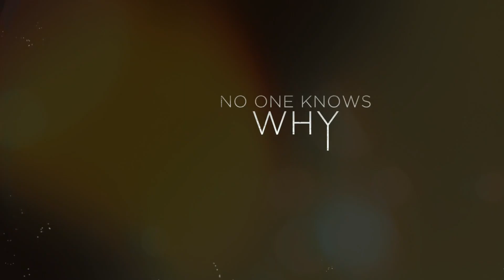Top Psychological Thriller Web Series You Have to Watch before D*ing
Are you a fan of psychological thrillers? Do you love to be on the edge of your seat as you watch a gripping story unfold? Then this video is for you! In this video, we'll be counting down the top five psychological thriller web series that you have to watch before you die. From mind-bending plots to shocking twists and turns, these series will keep you guessing until the very end. Whether you're a fan of crime dramas, supernatural mysteries, or psychological horror, these series have something for everyone. So sit back, relax, and prepare to be hooked as we take you through the best of the best in psychological thriller web series.